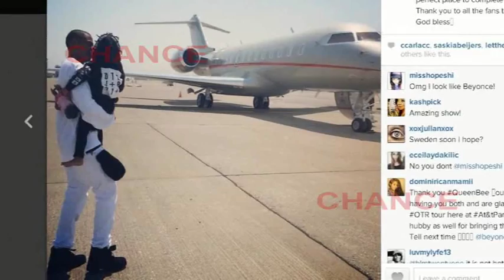Beyoncé, Jay-Z y su lujosa suite de reconciliación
El matrimonio que está dando de qué hablar este verano, como no, es el de Beyoncé y Jay-Z. Los constantes rumores de que su matrimonio ya ha hecho aguas por las supuestas infidelidades de Jay-Z siguen estando presentes. A pesar de ello y para reafirmar la relación los dos artistas no dudaron en acudir a una lujosa suite del Hotel St. Regis en San Francisco.